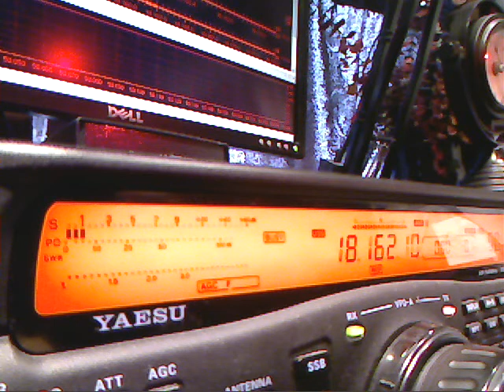DN5PP 17 Meters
DN5PP Mike in Bavaria Germany w/ 100 watts Moderate conditions, 4258 miles.